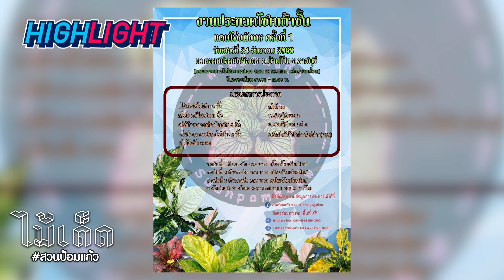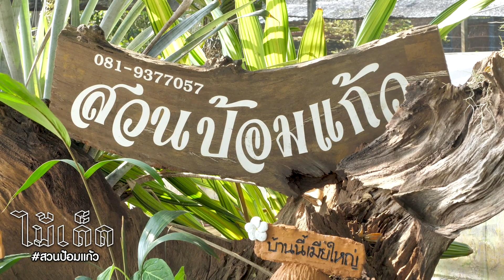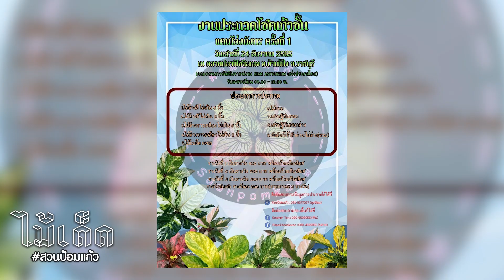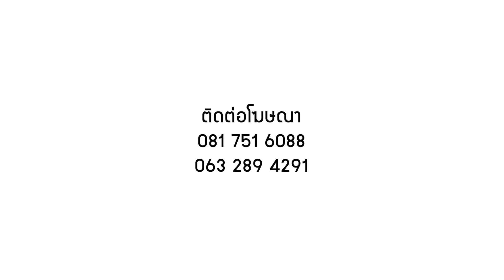มาแล้วจ้า!!! บอนสวย ถูกและดี สวนนี้มีแต่...ให้ | สวนป้อมแก้ว ราชบุรี | ไม้เด็ดลุยสวน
"สวนป้อมแก้ว ราชบุรี"

สวนนี้..ที่หลายคนรู้จักกันดี
สวนบอนสี...โลว์โปรไฟล์
สวนบอนสี...ที่มีแต่...ให้
ให้...บอนสวย ๆ ราคาย่อมเยา
เอาไปต่อยอด สร้างอาชีพได้
ให้...เคล็ดลับ ความรู้ในการเลี้ยงบอนสีให้สวย
ให้...มีงานประกวดฯ เพื่อให้ "คนรักบอนสี" ได้มาเจอกัน กระตุ้นตลาดบอนสีไม่ให้เงียบ!!!

งานนี้ยังแถมพ่วงด้วยการประกวด "โชคเก้าชั้น" กับ "หน้าวัวใบ" อีกด้วย (24 ธ.ค. 65)

23-25 ธันวาคม 65
ที่ ตลาดปลาฟิชวิลเลจ อ.บ้านโป่ง จ.ราชบุรี